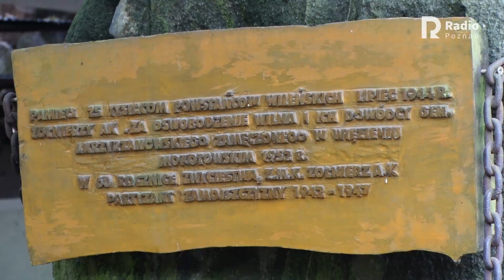75 rocznica Zbrodni Wołyńskiej, obchody w Czerwonaku